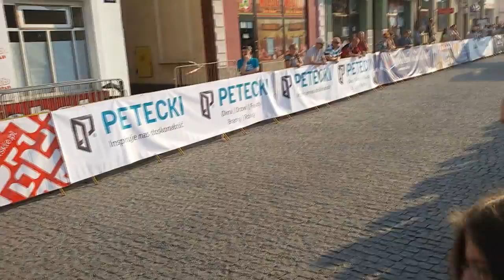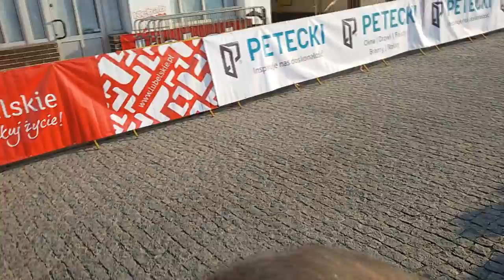26. Wyścig Kolarski Solidarności i Olimpijczyków etap II Strzyżów - Krosno